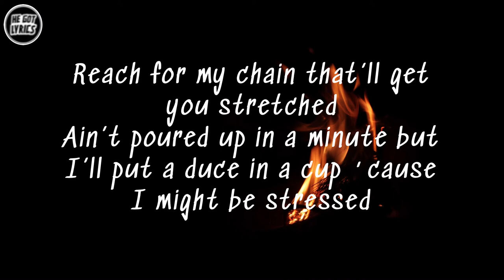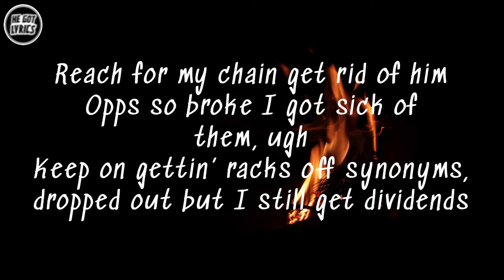YFL Kelvin Stick On Me Lyrics